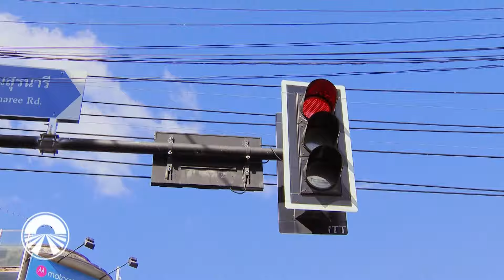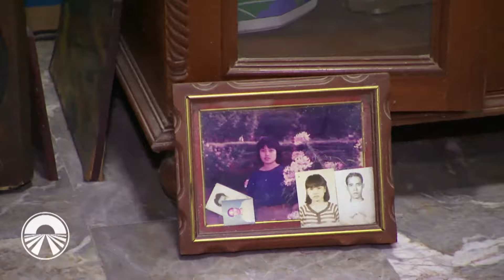LIVIU VARCIU ȘI ANDREI ȘTEFĂNESCU DORM PRIVIȚI DE …???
ASIA EXPRESS PRIMUL SEZON EPISODUL 33